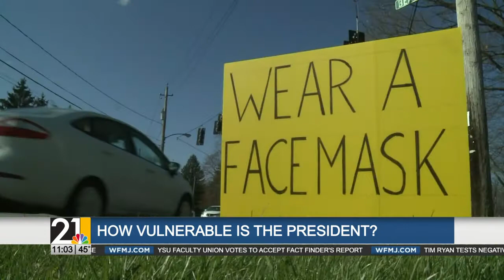Mercy Health doctor weighs in on president's COVID diagnosis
According to the CDC, people between the ages of 65 and 74 are five times more likely to be hospitalized and 90 times more likely to die than those 18 to 29.
That puts 74-year-old President Trump in a vulnerable situation when it comes to fighting off this virus.
Caroline Collins spoke with a local Doctor who is weighing in on some of these factors.